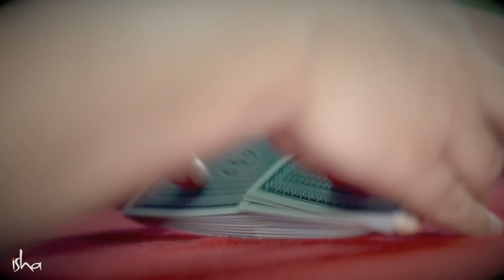Why Should Millennials Celebrate "Mahashivratri" ?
Sadhguru answers a question about why "Mahashivratri" is relevant to Millennials, and explains that it is not about any god or religion. If you love the clip, please "subscribe" the channel and "share" the link with your loved ones, friends, family members, colleagues and other groups 🙏🙏  Your Likes and Comments would be greatly appreciated !